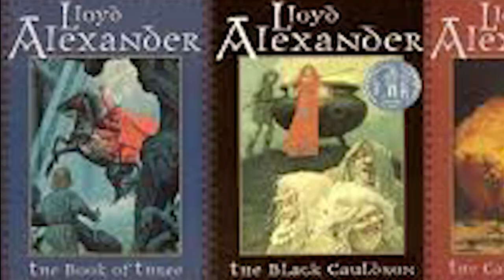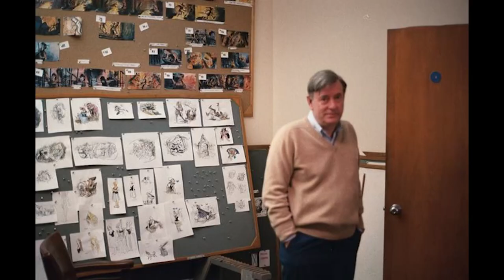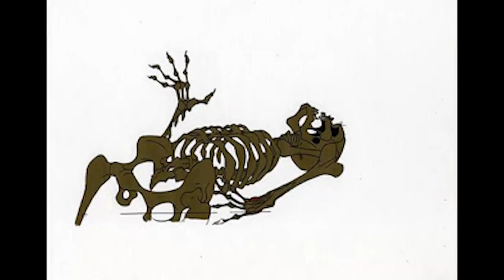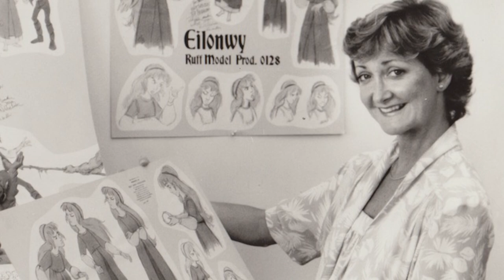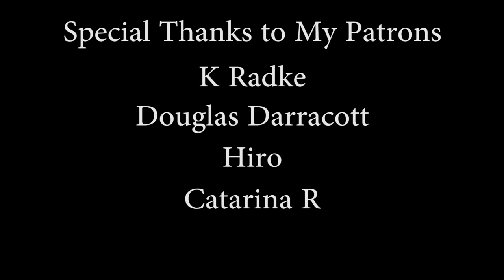Disney Guy Review - The Black Cauldron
At long last, it's time to look at one of Disney's darkest, and ultimately one of their least successful animated films. Let's take a look at the troubled history of The Black Cauldron